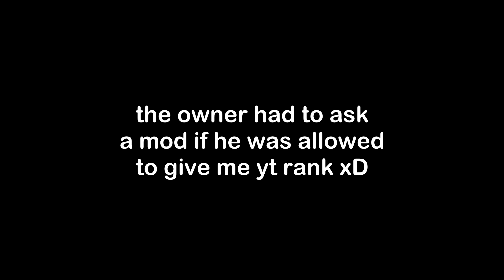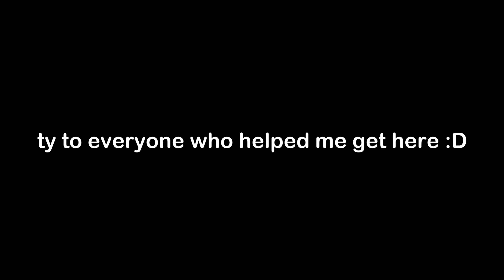DigitalSmile Getting Youtube Rank On McPlayHD.net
i got youtube rank on mcplayhd pog